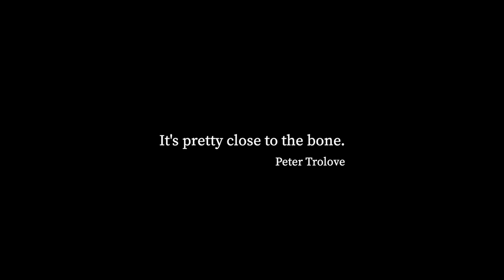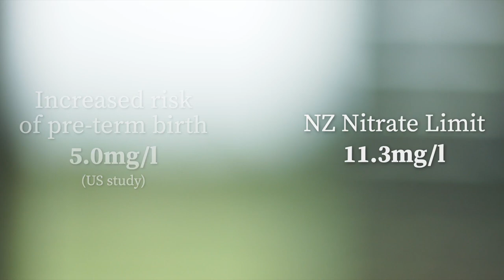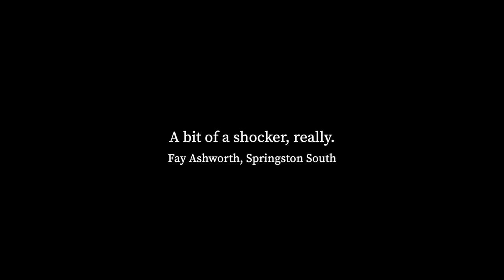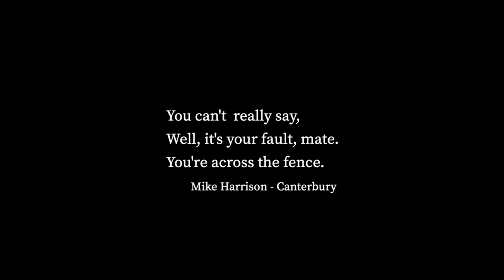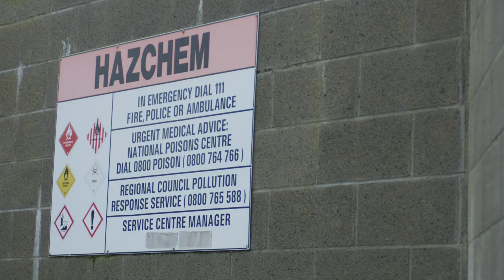Cancer Water: The nitrate contamination of rural water supplies in Aotearoa New Zealand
A community in Canterbury struggles with drinking water contaminated with nitrate from synthetic nitrogen fertiliser and intensive dairying. Sign the petition to limit nitrate levels If you rely on bore water for your household drinking water supply, order free mail-in nitrate water testing